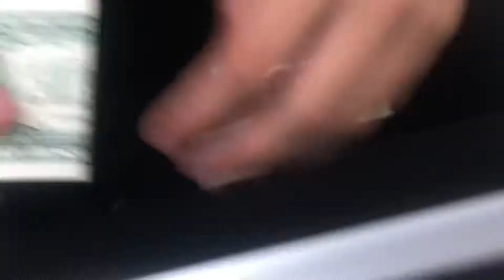Mystery box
Thomas mystery box at Goodwill and wanted to see what was inside the box